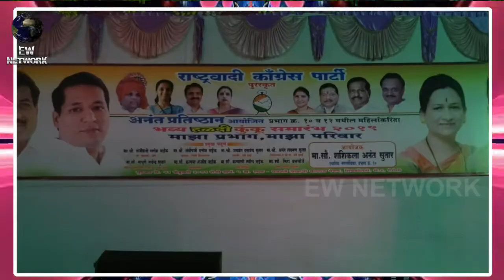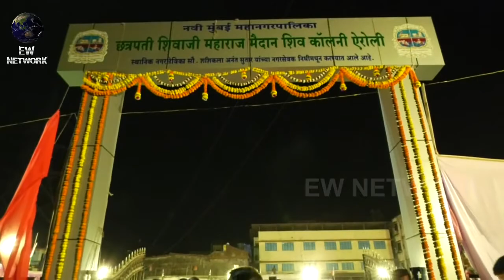Navi Mumbai Ncp Chief Anant Sutar organised Haldi Kum Kum gets Huge Response